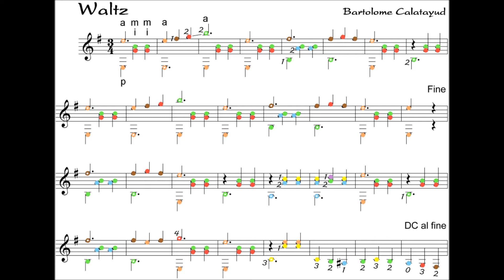Waltz - Bartolome Calatayud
Popular student tune.  Played by Steve Dell.